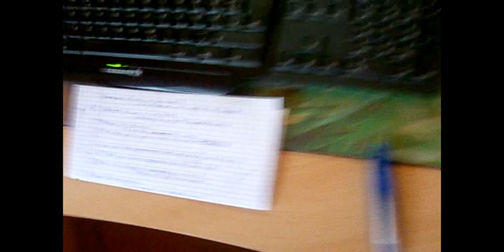Carnifex | Hell Chose Me | Vocal Cover | RAW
All Exhale | Falsechord Lows/Falsechord+Fry on the Highs

requested by "Carnifex95AUT" thanks for that! yeah you see as real this is! I had so much to do and my brain is like a lazy grey thing now. I just forget timing and lyrics in between. but you get the idea of what it would sound like if there weren't this few mistakes - just see through that :p

rate (that means L.I.K.E.)
and if you wish, request songs!

(and yeah have you heard how I throw away my lyrics-paper and it's epic landing after the growl? I'd say thaz sick as f*ck)

AND THANK YOU SOOOO MUCH FOR WATCHING!